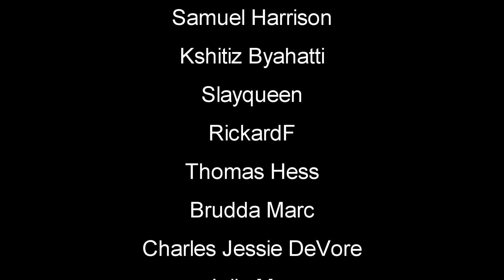Security | Mist Survival | Part 74